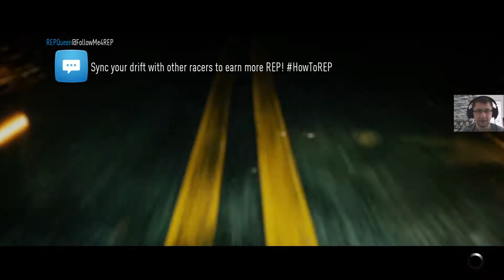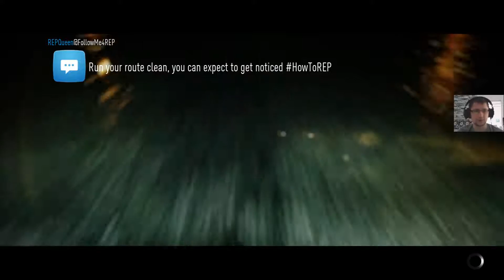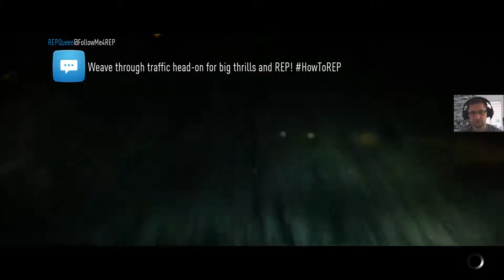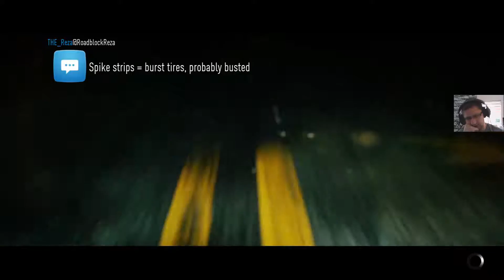Need for speed #8 jest pad działa